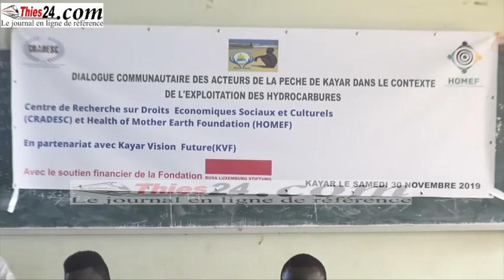Cayar prépare l'ère de l'exploitation du pétrole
Cayar et le pétrole